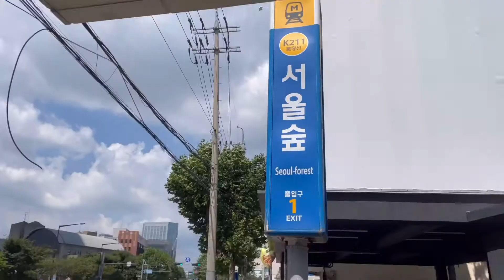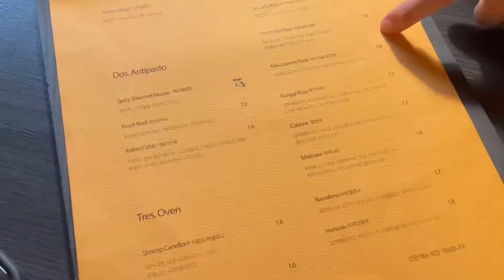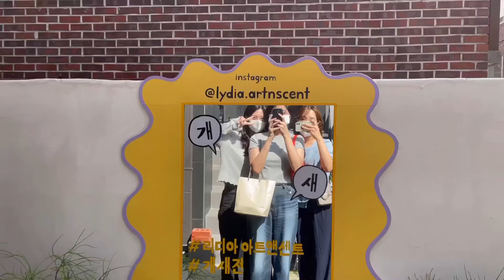Vlog | 서울브이로그가 빨리 올라 올 수 있었던 이유는?!😯 | 서울숲 | 슬밋 | 성수동 | 연남동 | 쇼룸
평소와 다르게 브이로그가 빨리 올라왔어요◡̎
그 이유는 뭘까요?!!🥺